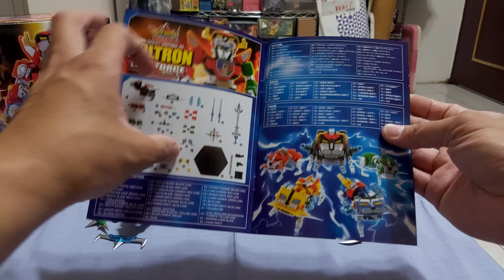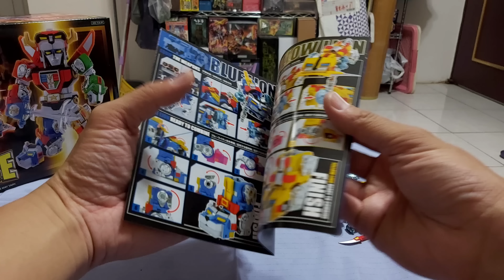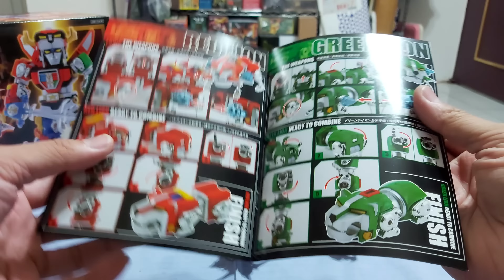ES合金 五獅合體 百獸王／聖戰士 戰神金剛 完全變形合體 Es-gokin series 25 Voltron LionForce 百獣王ゴライオン 完全合体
玩具本身非常傑出～一些小瑕疵不影響把玩～但是剛打開的一瞬間，那味道讓本王想起前前女友…